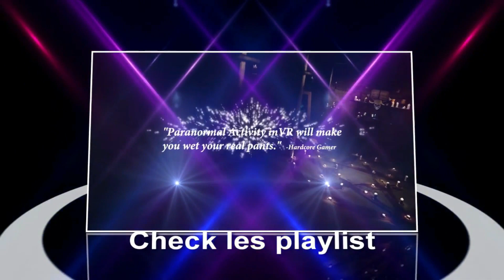ON CHASSE EN AFRIQUE ! - 1 - [ THE HUNTER CALL OF THE WILD ]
💖 Bienvenue ! 💖

The Hunter: Call of the Wild vous immerge dans une expérience de chasse plus réaliste que jamais. Entrez dans un beau monde ouvert grouillant de vie, des cerfs majestueux et bisons impressionnants vers les innombrables oiseaux, créatures et les insectes de la nature sauvage. Expérimentez le comportement animal complexe, les événements météorologiques dynamiques, les cycles de jour et de nuit, la balistique simulée, l’acoustique hautement réaliste, les parfums portés par un système de vent sophistiqué et bien plus encore. Tous les systèmes travaillent ensemble pour augmenter l’immersion et faire ressortir le chasseur en vous.

💖 Merci de votre soutien les amis ! 💖

Je suis très attentive à vos commentaires et vos idées alors surtout n'hésitez pas à commenter la vidéo, la liker si elle vous a plu et à vous abonner pour suivre la chaîne !